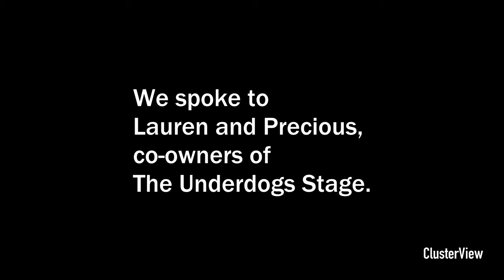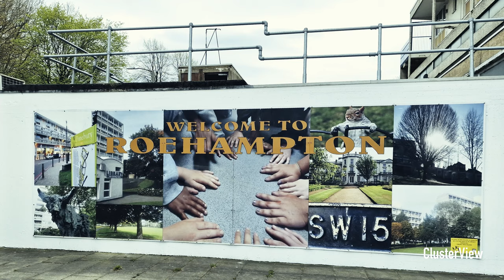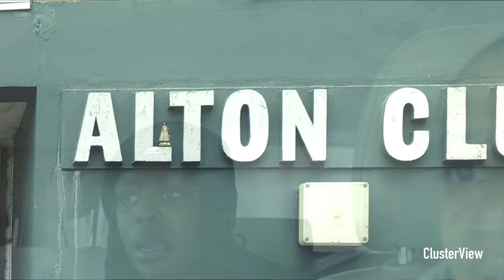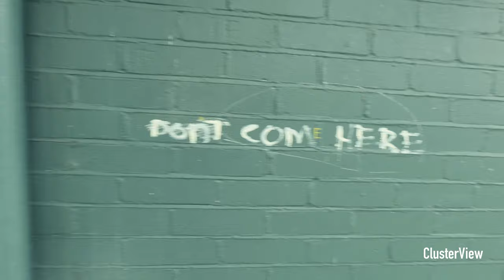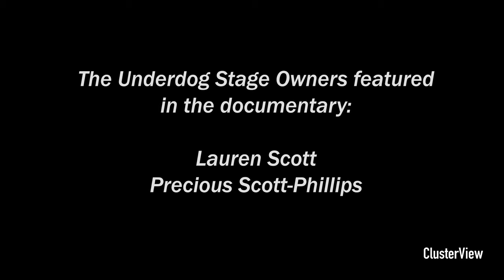The Underdogs Documentary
ClusterView looks at the stories of two black sisters, ten years apart, who are working to make a difference to their community.

If you grew up in South London in the 80's 90's and 00's you will probably know the Alton Club. The Underdog Documentary seems to pivot on the edge of acceptance, gratitude and blame for a society that seeks to overlook some if it's members whose only solace as a teenager was the local clubs that acted as surrogate parents to each emerging generation.
Products of the Alton Club and on their journey to replicate some of their memories, we see the stars of this story opening their hearts, and I dear you to not fall in love with their honesty.
These so called Underdogs, are a rare find.